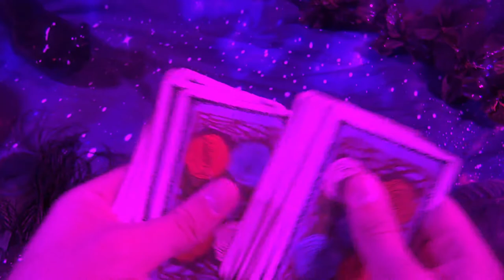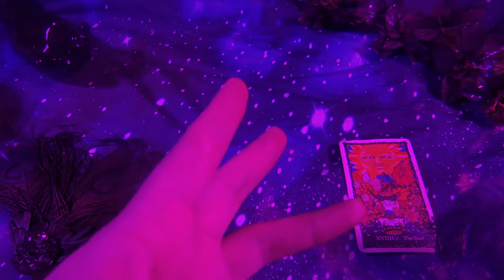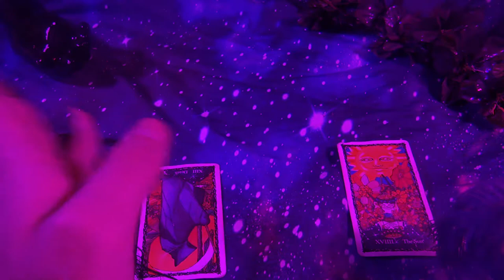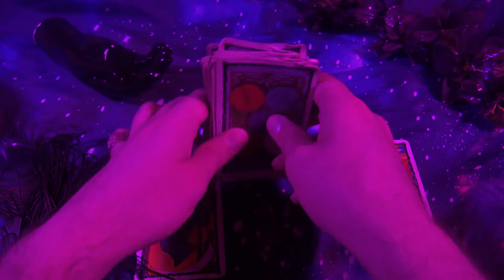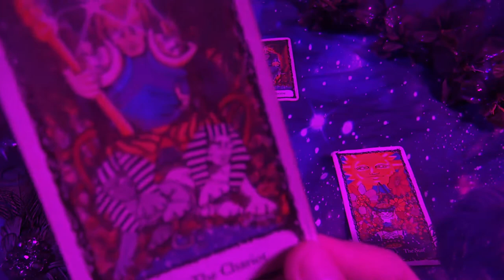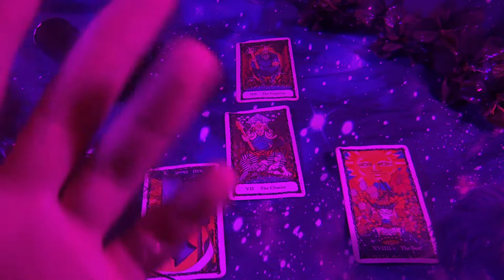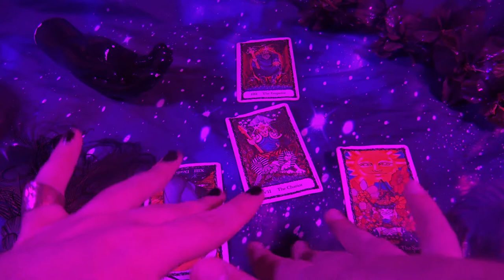GREENWOOD'S SAMHAIN CEREMONY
Blessed Samhain! Happy Halloween! Enjoy this ceremony of empowerment and performances from some amazing queer performers!
all tips distributed evenly amongst performers x
FACEBOOK.COM/GREENWOODKAFE